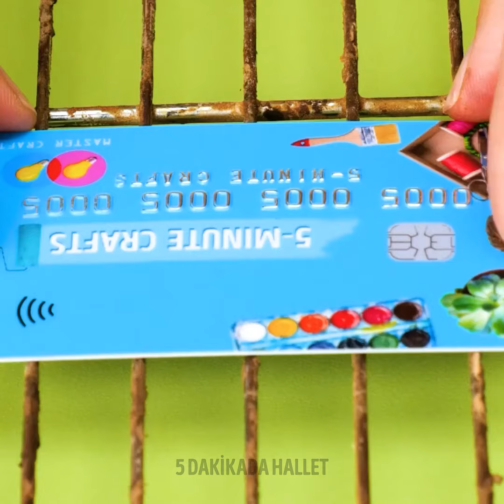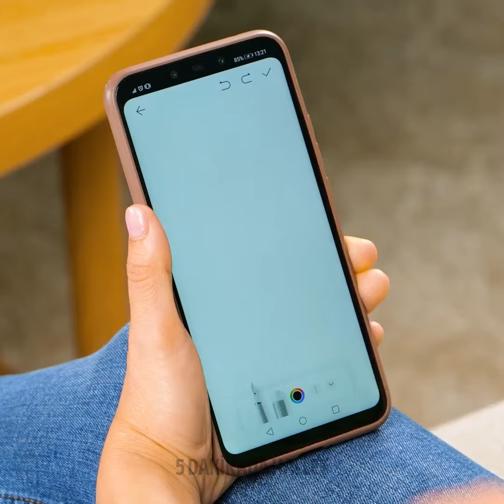Çoğu Kişinin Bilmediği Günlük Eşyaların 33+ Gizli Özelliği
Günlük hayatınızı kolaylaştırabilecek şaşırtıcı gizli özellikleri ve zekice günlük tüyoları keşfedin. Bu beklenmedik ipuçlarının, günlük işlere yaklaşımınızı değiştireceğine eminiz!